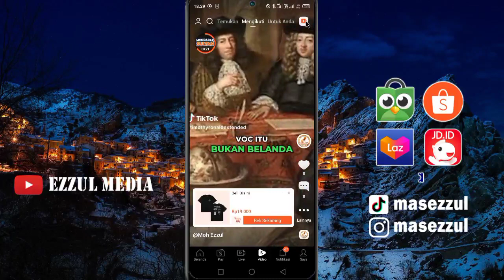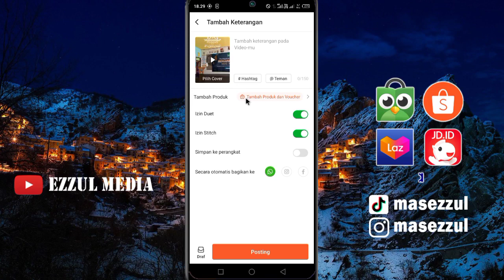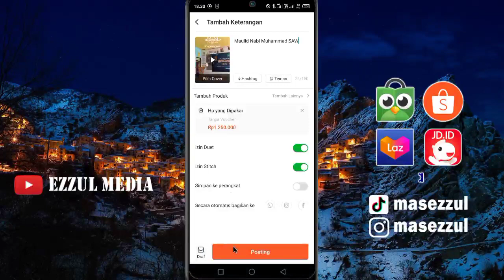Cara Share Link Shopee Affiliate di Shopee Video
Halo semua! Selamat datang kembali di saluran kami. Dalam video ini, kami akan memandu Anda melalui langkah-langkah sederhana untuk membagikan link Shopee Affiliate melalui aplikasi Shopee. Jadi, jika Anda seorang affiliate marketer yang ingin meningkatkan penghasilan Anda di Shopee, pastikan untuk terus menonton. Kami akan memastikan Anda memahami betul cara melakukannya.

Kami akan menjelaskan setiap langkah dengan rinci dan memberikan tips berguna di sepanjang jalan. Dengan begitu, Anda dapat memaksimalkan potensi Anda sebagai mitra Shopee Affiliate.

Tag Kata Kunci Terkait: Cara Share Link Shopee Affiliate, Bagaimana Memasarkan Produk Shopee, Shopee Affiliate Marketing, Strategi Affiliate Shopee, Tips Meningkatkan Penghasilan Affiliate, Aplikasi Shopee, Tutorial Shopee Affiliate, Panduan Link Shopee Affiliate.

Semoga video ini membantu Anda memahami cara membagikan link Shopee Affiliate dengan lebih efisien.
salam kreatif